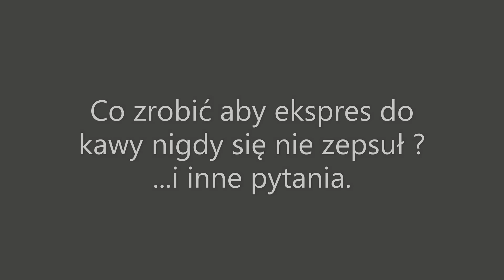Zdradzam tajemnicę bezawaryjnej pracy ekspresów do kawy! cz135 od sklep.primocaffe.pl